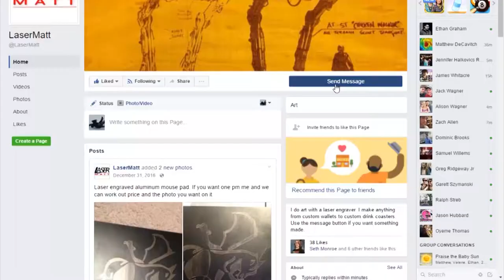bpa video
Don't click 'read more'.

fuck off m8